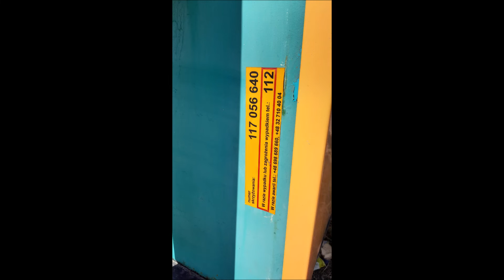[KLD-4101] Przejazd kolejowy Bielsko-Biała, ul. Towarowa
Witam,
Spontanicznie będąc w Bielsku wraz z Matim z kanału Po Prostu Kolej postanowiliśmy odwiedzić stacje Bielsko-Biała Wschód. Wiedząc, że znajduje się za nią ten przejazd postanowiłem go nagrać.

Na tym przejeździe znajdują się napędy rogatkowe typu EEG-1 oraz dzwon KLD-4101 z EDG-2001. Czyli tak samo jak w Jeleśni na ul. Starowiejskiej. Niektórzy przejazdowcy na 4101 z edg 2001 mówią "podróby 4101", ponieważ nie posiadają generatora edg 2002.

W filmie widzicie:
0:08 - Prezentacja przejazdu
0:45 - EN57-1281 | R | Bielsko-Biała Główna - Kraków Płaszów

Dziękuje, Pozdrawiam!